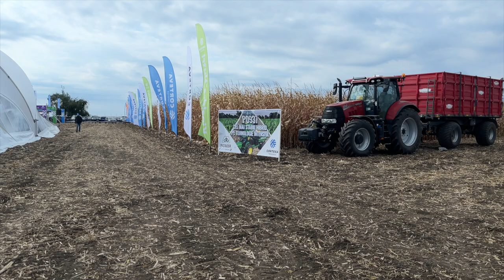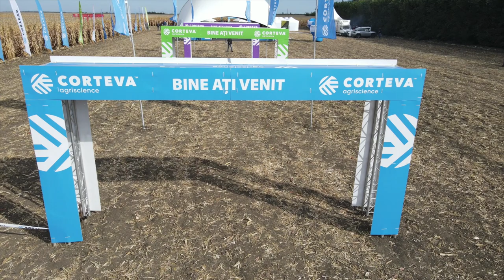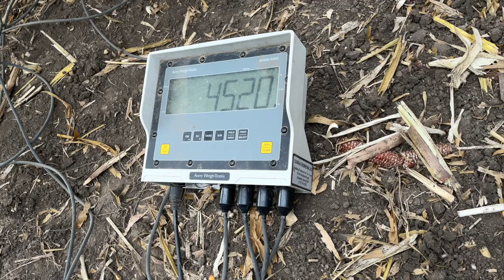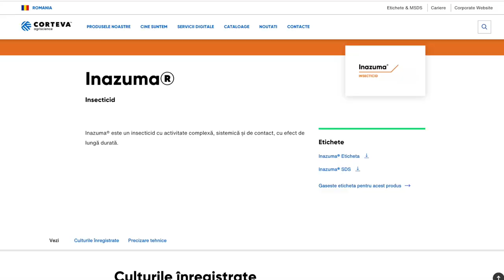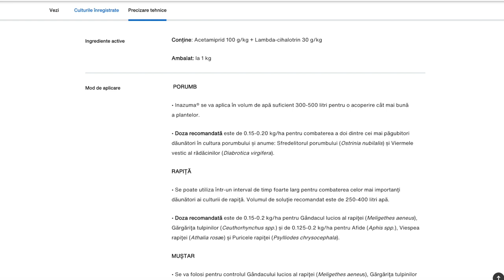Pamant romanesc - productii ca-n SUA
O incursiune foarte placuta in mintea  si  experienta  unui tarar implicat in agricultura.
Cand ne grabim sa anulam calitatile tinerei generatii pe motivul ca nu-s ca noi, este cazul sa-l vedem intr-o privire dintr-un unghii stans, pe tanarul Andrei Ciocoiu
Ferma Agro Hagiu ca loc de desfasurare a conversatiei este foarte ofertanta.
Irigatii si fertirigatia, soia si orine subiect as fi abordat cu  Andrei Ciocoiu m-ar fi face sa concluzionez ca exita viitor pentru agricultura in Romania.
Totul este sa avem apa.